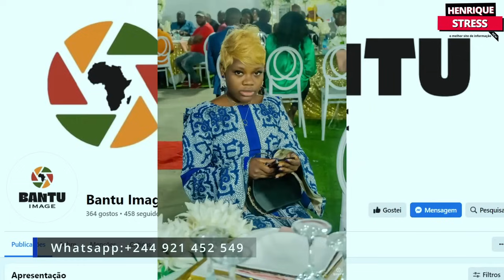Agente da Polícia De Intervenção Rápida rouba negocio da namorada